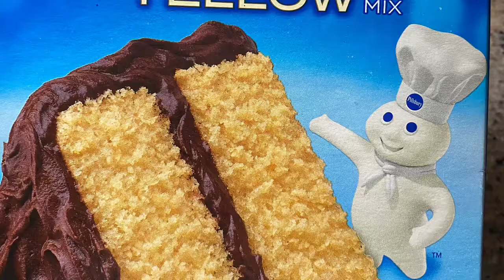Home made yellow vanilla 🍰😋